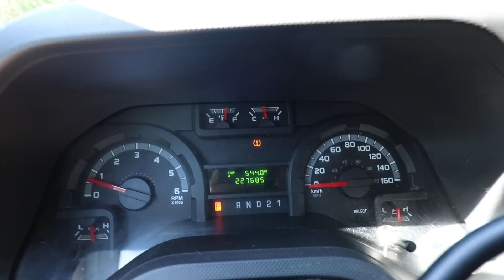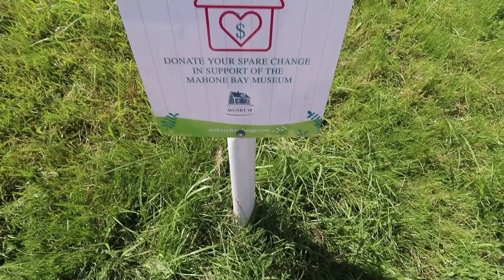Solo van life/ Van tire pressure light turn on, always be prepared on road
Visiting Oak Island and Mahone bay in Nova Scotia

Hi my name is Emi. I'm born in raise in small town just outside Quebec City, this is where my lovely accent come from. My vanlife story starts in September 2018. After a long-term relationship that I was trying for more than a year to rebuild, I decided it was time to end this toxic relationship once for all. This is where I decided to move away from this man that I was still in love with. I put all my belongings inside my SUV (GMC Jimmy) and moved six hours from where I was living. I didn’t know where I would sleep, didn’t know where I would work but I knew I needed to make a drastic move. At that time, I told myself I will only sleep in my car for a month while looking for a place to rent. What I didn’t know is that one month became another month and another month. In the end, I end up sleeping in my car for a full year. Even if people will consider this the lowers time of my life, this experience was the best thing I couldn’t have done with my life. I took that year to focus on myself, decide what I wanted, and most importantly what I didn’t want. That year made me also realize that for so long, I was chasing the wrong dreams. I was chasing what society wanted me to be: to have a big house, a steady job, kids, get married… None of those dreams was making me happy. In September 2019, while I was actively looking for a van, I received a phone call that someone had found my cat (Kelly). After, trying for hours with no success to communicate with my ex-boyfriend (who was taking care of her), I decided to drive the six hours to go pick her up. Without going into too much detail, it turns out he wasn’t able to take care of her anymore. So I brought her in a cat kennel for a couple of days until I found a van we both could live in. I put all the savings that I had accumulated while living in my car and bought my van (a 2011 Ford Econoline that I end up adding a hightop) In the beginning, It wasn’t so glamour. My cat and I were sleeping on a mattress on the floor of the van. We both had to adjust. Now, my cat loves this lifestyle as much as I do; she looks at the window while I’m driving and she loves exploring new places. Since then, my cat Kelly and I are have been living full-time in my self convert van.